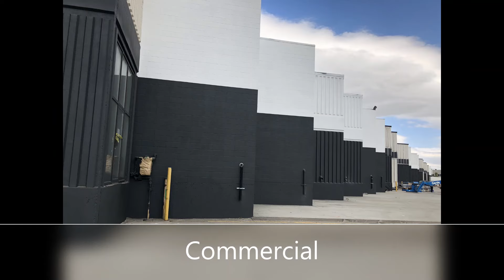Calgary Painters - Harding's Services. How to Pick the Right Painting Services Contractor.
Professional painting services for your home or business.

Free estimates and colour consultations, top of the line paint, no upfront fees.

Serving Calgary | Okotoks | DeWinton | High River | Rocky View | Chestermere | Cochrane | Airdrie | Bragg Creek | Priddis | MIllarville | Black Diamond – Turner Valley | Redwood Meadows | Strathmore and Southern Alberta.